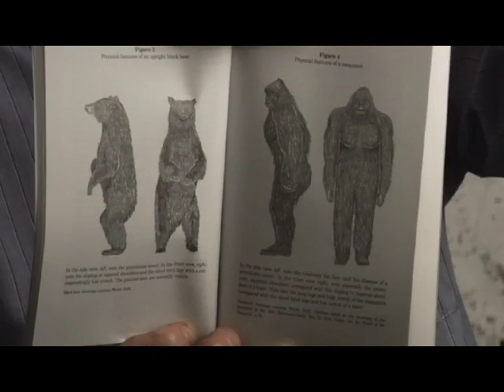Bigfoot's Reflection Trailer 1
Bigfoots Reflection is a modern psychological and ecological exploration of the giant ape-man legend of North America from the perspective of those who choose to study it and guard its wild habitat. The hour long documentary examines the struggles of the few influential scientists (John Bindernagal, Robert Pyle), researchers (John Green, Bill Miller, John Kirk lll, Tomas Steenburg, Richard Noll, Kristine Walls) and Native American guide (Mel Skahan) who have committed themselves to this puzzling legend  even in the face of ridicule, they strive to bring humanity and a scientific method to the pursuit of this elusive creature. The film examines their unwavering conviction that this mysterious being is part of our very own humanity and thus worthy of respect in both nature and human knowledge.